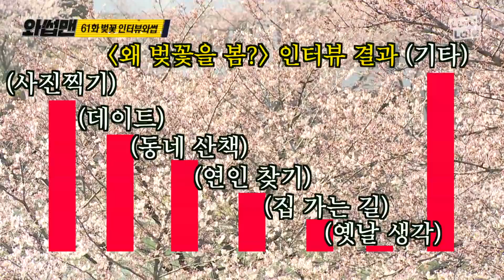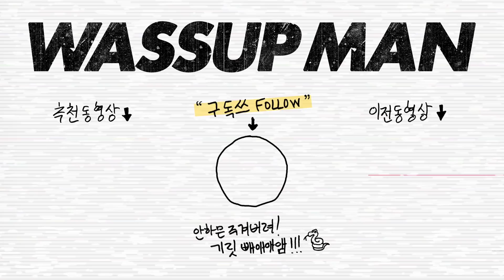(SUB ENG) 🌸중간고사에 치인 현생들을 위한 벚꽃 대리투어🌸 반백살이 벚꽃축제를 즐기는 방법!? (feat.인생샷 꿀팁) | 와썹맨 ep.61 | god 박준형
요오우~!! 오느른 꼿필때마다 사람이 엄청나개 만은 석촌호수쓰~ 기릿~!! 날씨가 따뜻햊서 부모님이랑 애인이랑 같치온 꼬맹쓰들두 만구~~ 너무 만아서 꼿보다두 그냥 사람들쓰 구경하는거같튼 기분 몬지알쥐.. 차암나..!!
완존희 어린이 꼬맹쓰들두 만이 잇엇는대 와썹맨을 잘모르는거 같아서 더열씸희 해야갯다구 생각햇쥐~!
다음주 어린이날 기대만빵쓰!!! BAAAM!!!

🌸Spring Cherry Blossoms🌸 Seokchon Lake Cherry Blossom Festival | Wassup Man ep.61

Yo~!! When you think of cherry blossoms, you think of Seokchon Lakess~ Get it~!! Lots of kids with their parents too~~ It's more fun to watch the people than the flowers.. Chaamna..!!

Imma work harder so that kids know who I am~!
Children's day special coming up!!! BAAAM!!!